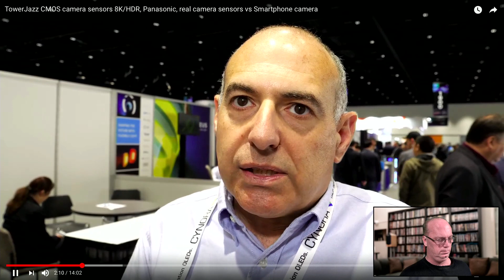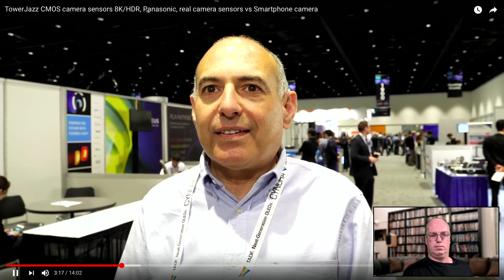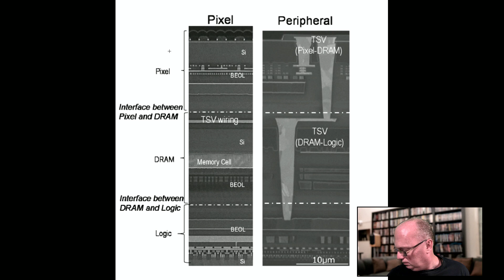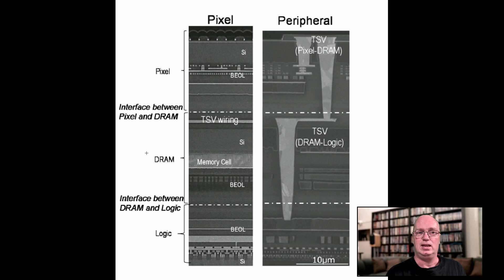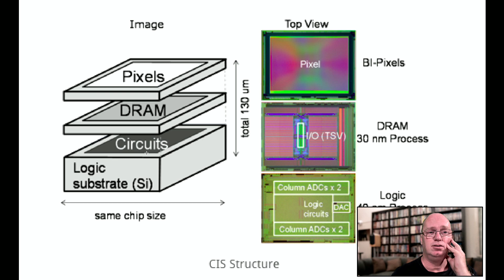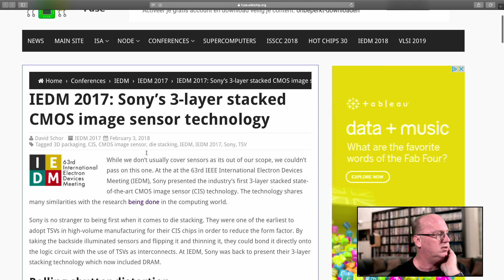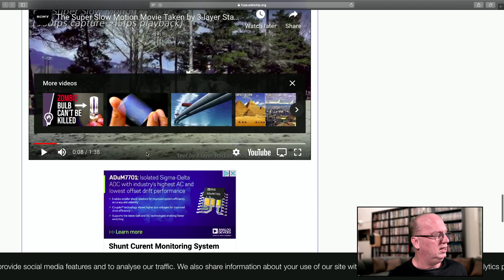towerjazz vs sony sensors